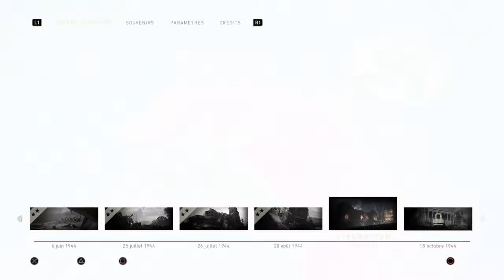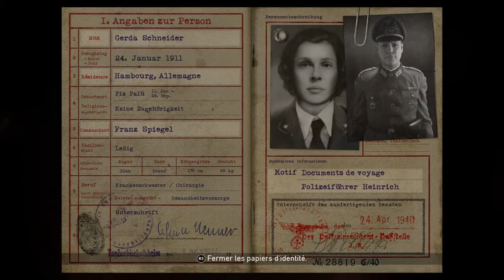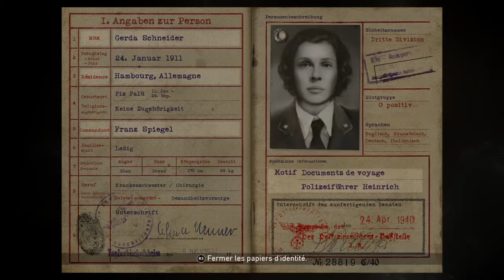Call of Duty / WW2 / Liberation : Infiltration #5